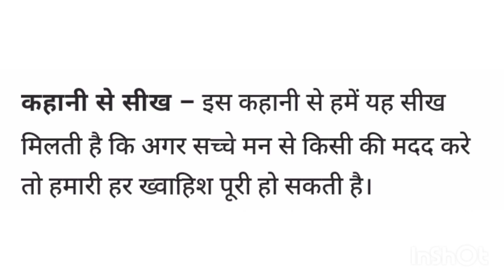नारियल का जन्म कैसे हुआ पौराणिक कहानी धार्मिक कहानी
dharmik kahani#etihasik kahani
pauranik kahani
adhyatmik kahani
hindi kahani
नारियल का जन्म कैसे हुआ
नारियल की उपज कैसे हुई
नारियल की उपज प्राचीन ग्रंथों के अनुसार
इतिहास के अनुसार नारियल का जन्म कैसे हुआ